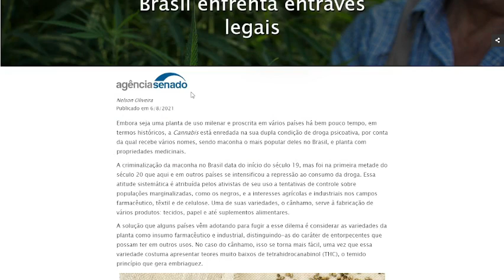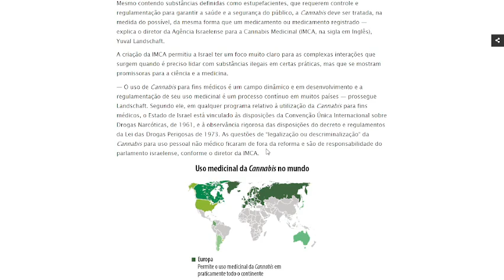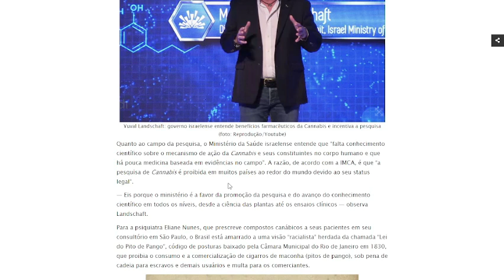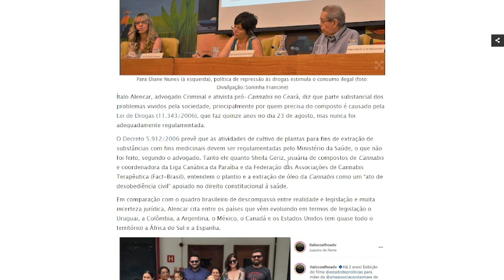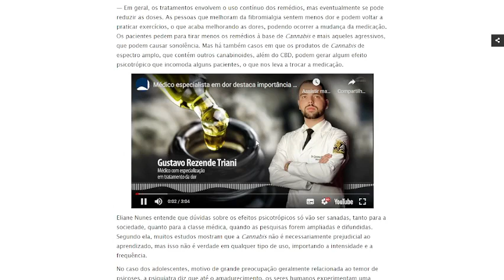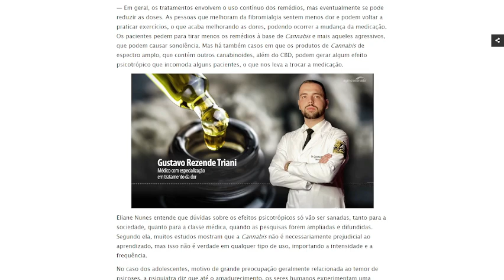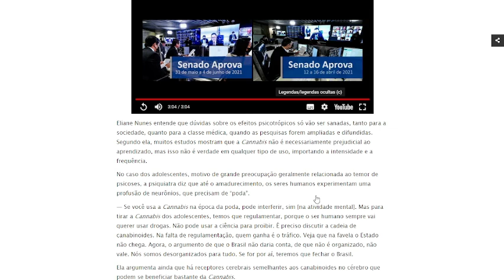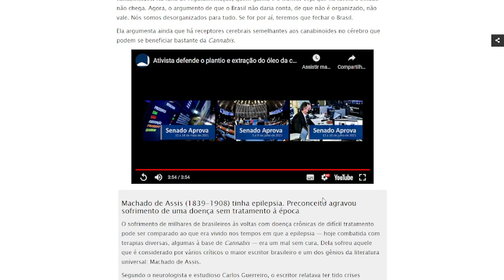LIBERA O PITO DO PANGO, PÔ !!! PESQUISA E EVOLUÇÃO NAS LEIS DA CANNABIS PELO MUNDO